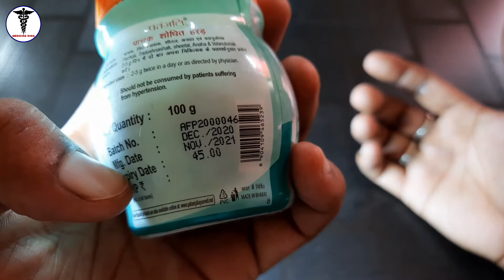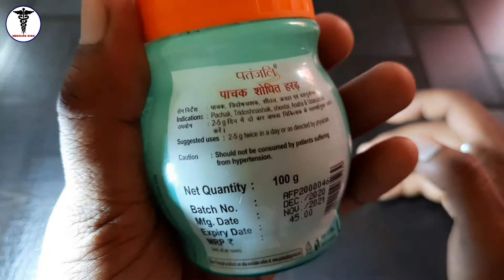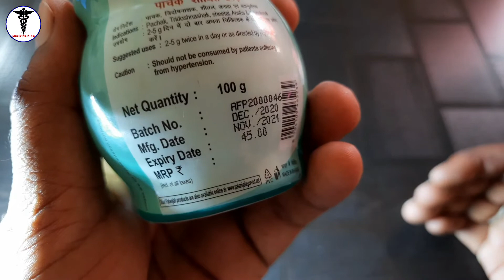Pachak Shodhi Harad Pantanjali Full Review in Hindi | एक देसी औषधि पेट के लिए